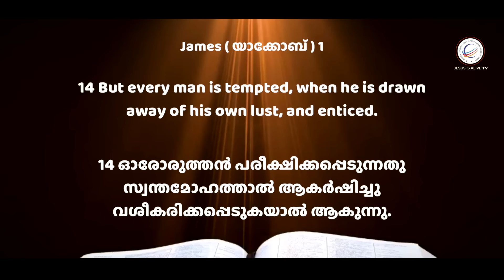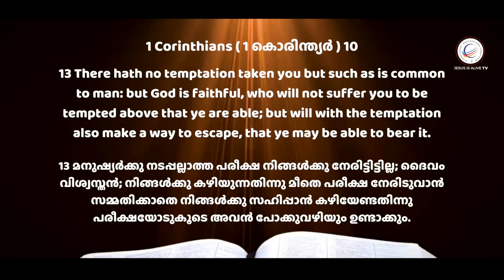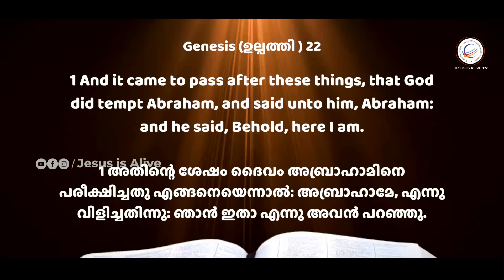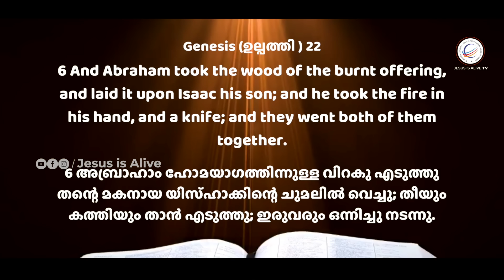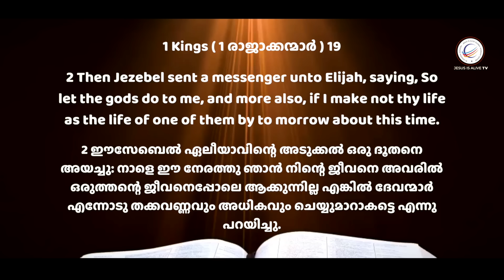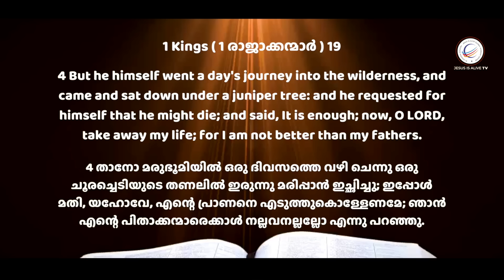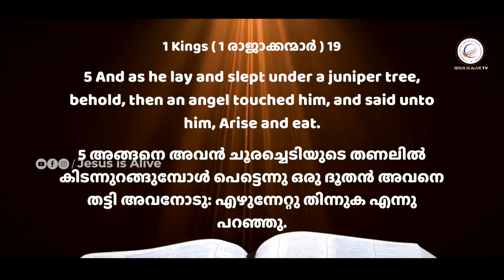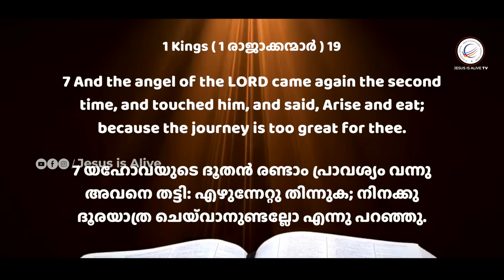പരീക്ഷ പരാജയപ്പെടാൻ അല്ല | New Malayalam Christian Message | Pastor Tinu George